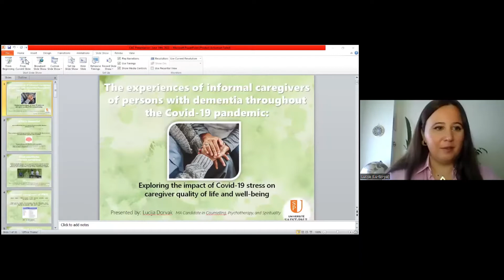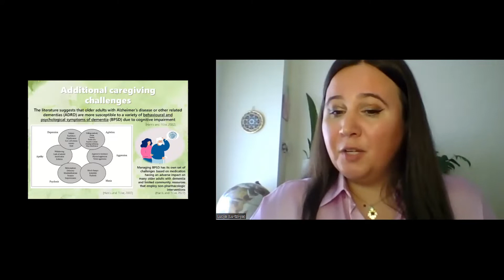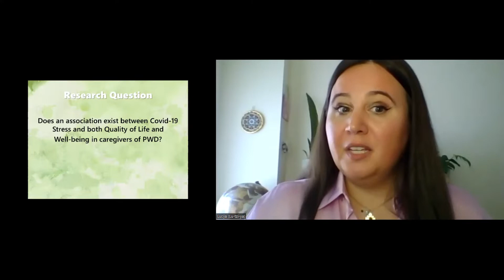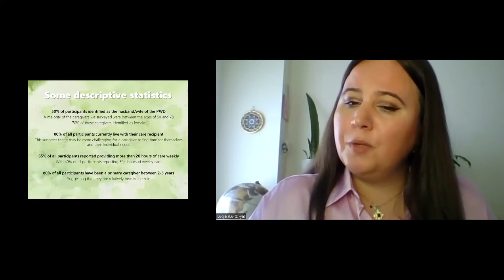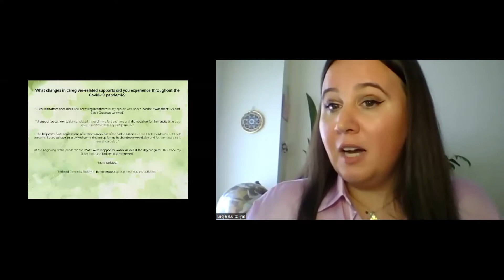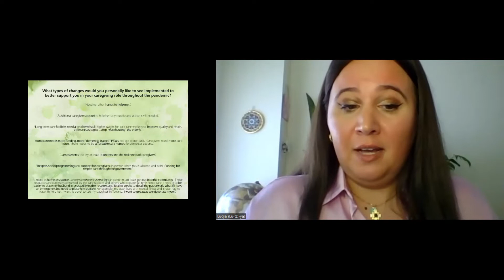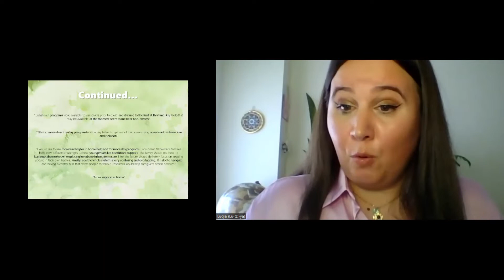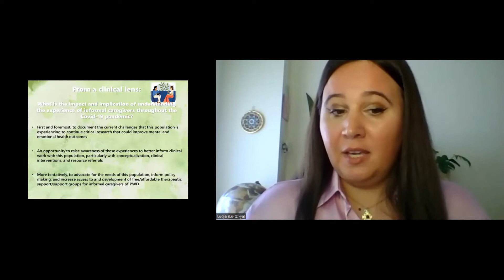Centre for Aging and Community Presents: Thomas G. Feeny Q.C. Award Presentation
Congratulations to Lucija Dorvak, recipient of the Thomas G. Feeny Q.C. Award!

To celebrate, the Centre for Aging and Community hosted a free, virtual event on June 14, 2022 where Lucija and other members of Saint Paul University presented their latest research.

Lucija is an MA Candidate in the School of Counseling, Psychotherapy and Spirituality and she is being recognized for her research on the impact of the COVID-19 pandemic on the caregiving role, quality of life, and well-being of informal caregivers of persons with dementia.